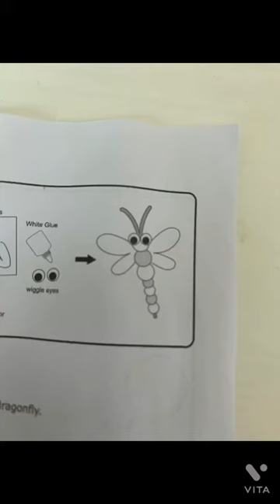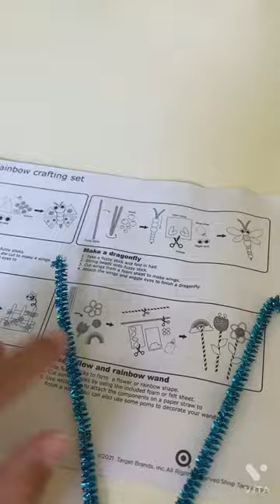Mondo llama craft kit test review